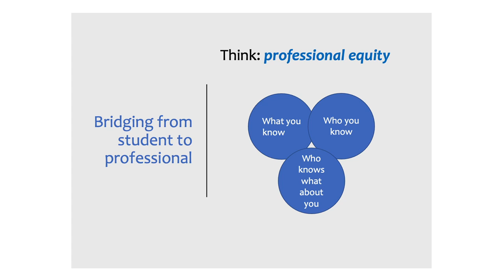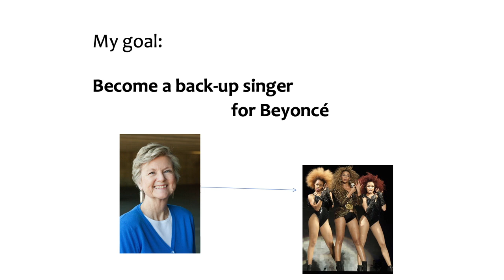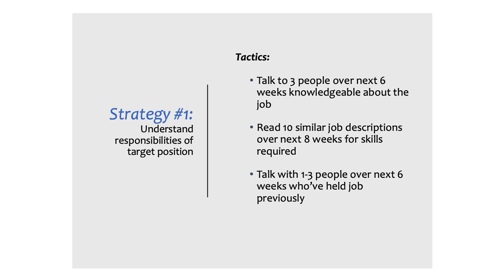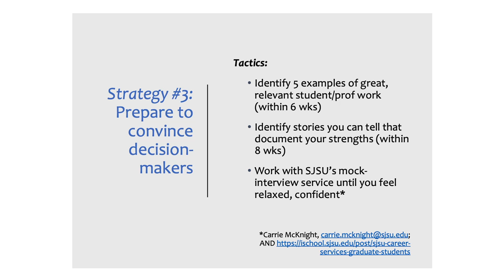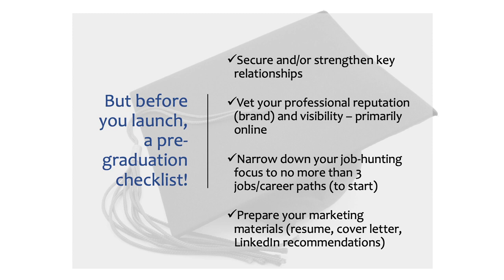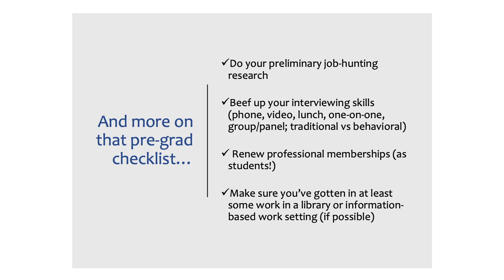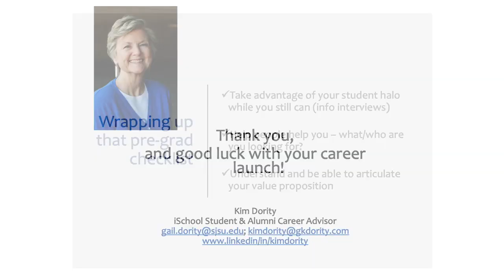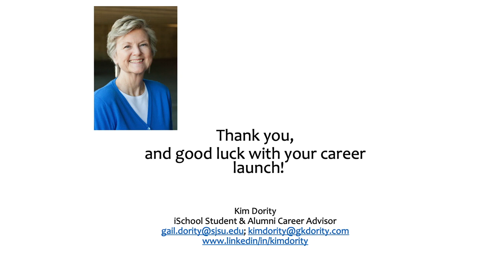Ready to Launch Your Career? You can do this!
Key actions to help you transition from iSchool student to employed professional, taking advantage of all the work you’ve done in grad school.